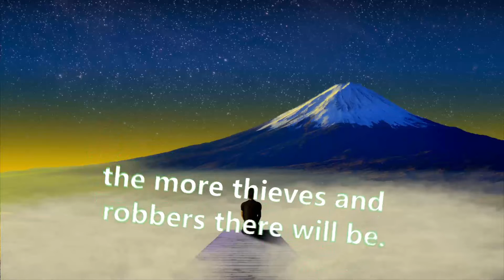Lao Tzu Quote The People Are hungry..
# Shorts Lao Tzu was an ancient Chinese philosopher and poet, well-known for penning the book Tao Te Ching. He was the founder of philosophy of Taoism.
Lao Tzu’s journey began as he set foot towards the western border of China, currently Tibet. He was sadd ened by what he saw around him: men being diverted away from nature and the goodness it brings.
Taoists believed that through contemplation, nature will grant them the keys unlocking the powers of the universe. The logic of ‘doing nothing and achieving everything’ reached the rulers and affected the way the kings treated the masses. Thus in a subtle way, Taoism took shape of a political philosophy.
Lao Tzu’s works have continued to influence individuals and anti-authoritarian campaigns around the world. Belonging to the sixth century, Lao Tzu, a title given to the great philosopher meaning ‘Old Teacher’, taught the world the importance of the ways of nature and how embracing the principle of doing nothing can help achieve everything.
Tao-Te-Ching was  developed during the Shang Dynasty (c. 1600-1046 BCE)